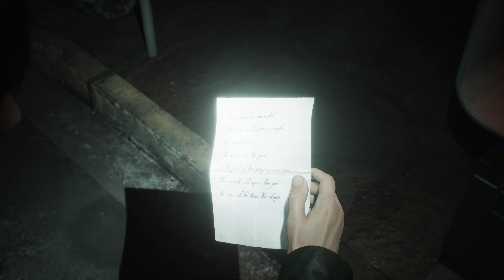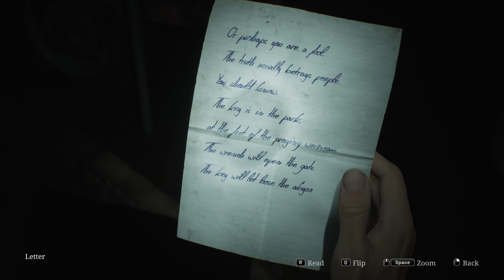Silent Hill 2 - Remake 2024 - Digital Deluxe Edition (4K) - Gameplay Part 12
Silent Hill 2 - Remake 2024 - Digital Deluxe Edition (4K) - Gameplay continue